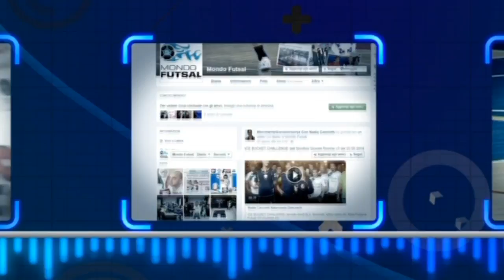MONDO FUTSAL TV STAG. 8 PUNTATA 17